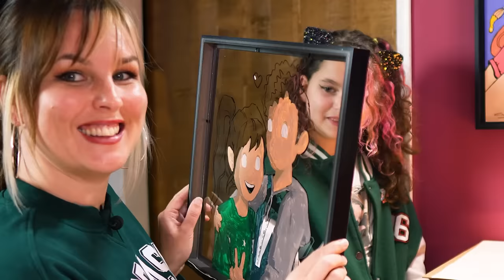BEKENDE TIKTOK ART CHALLENGE TESTEN - Schilderen Op Glas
Ik ga in deze video een bekende TikTok Art Challange uitproberen, namelijk schilderen op glas. Wordt het mooi en hoe doe je dat goed, dat test ik in deze video!